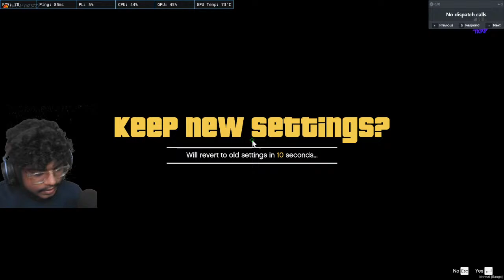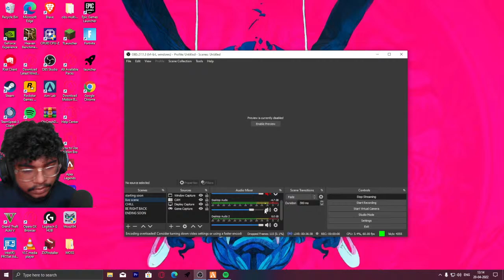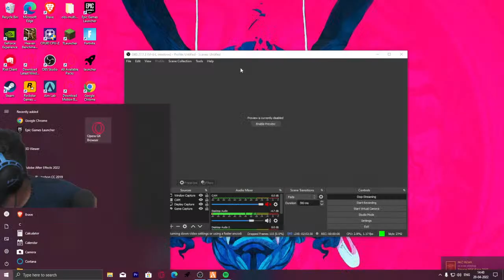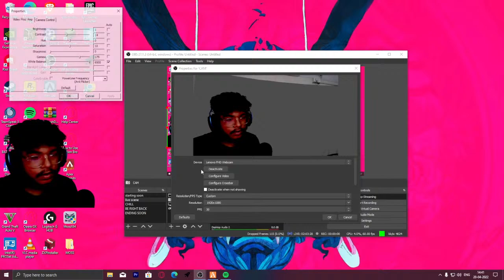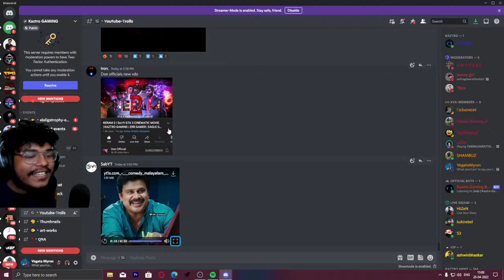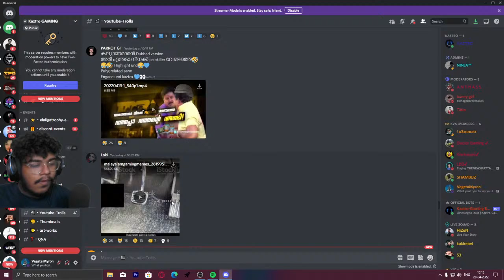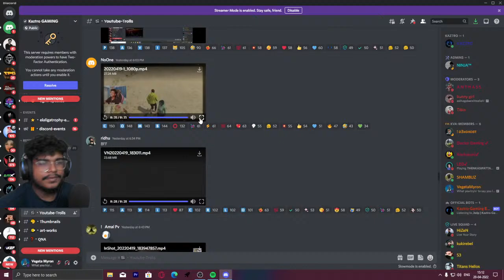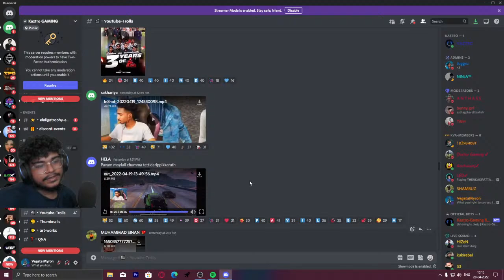OFFICER DRIP RAMESH PISHARODY IS BACK 👟👟| TKRP V1 | GTA 5 MALAYALAM ROLE PLAY